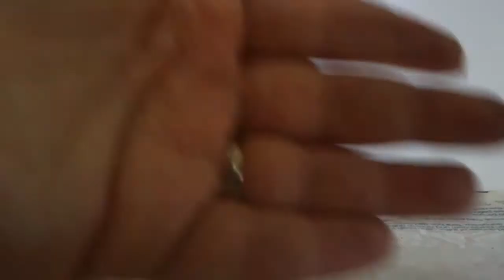Avon, mascara infinitize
E visto che sono incapace con l'editing qui trovate le foto che vi dicevo